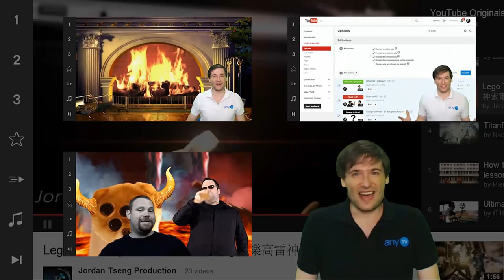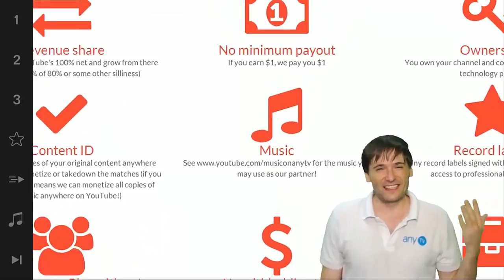What is Gear Locker? Gear exchange for you! - The Anthony Show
XSplit

Music

Discover any.TV!